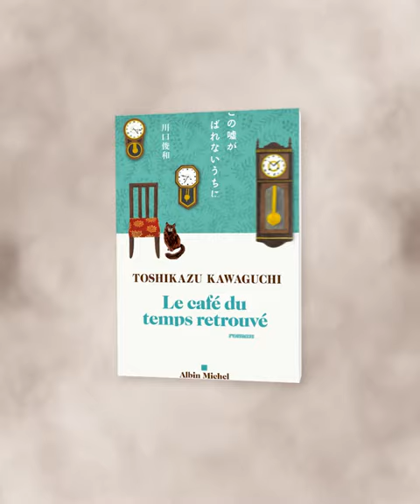"Le Café du temps retrouvé" de Toshikazu Kawaguchi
Après l’enchantement de Tant que le café est encore chaud, la magie continue !

La légende raconte qu’un petit café tokyoïte propose une expérience unique à ses clients : voyager dans le passé… le temps d’une tasse de café.

Gôtarô voudrait revoir un ami décédé il y a plus de vingt ans; Yukio, dire à sa mère combien il s’en veut de n’avoir été plus près d’elle ; Katsuki, retrouver la jeune fille qu’il regrette de n’avoir épousé; Kiyoshi, un vieil enquêteur, offrir sa à femme le plus précieux des cadeaux…

Se réconcilieront-ils avec leur passé ?